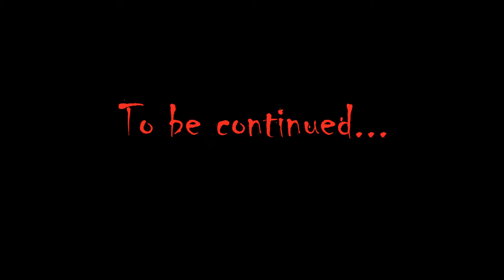Dual Shock - Sonic Adventure 2 Part 18